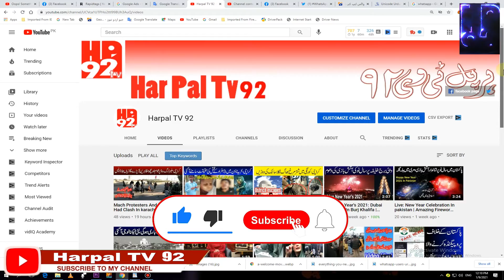Pak Army deploy to get Covid SOPs implemented |Pakistan Army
pakistan army deployed to implement corona SOPs ,Pakistan Army has been deployed in three provinces of the country, Pakistan Army will provide services in all provinces of Swat, Sindh, Firdous Ashiq Awan has also confirmed the deployment of Pak Army, Sheikh Rashid also sent Pak Army to the provinces Notification issued, Pakistan Army to implement SOPs, Pakistan Army to tighten SOPs
پاک آرمی کورونا ایس او پیز کونافذ کرنے کےلئے تعینات ہوگئی، پاکستان آرمی ملک کے تین صوبوں میں تعینات کی گئی ہے، پاکستان آرمی سندھ کے سوات تمام صوبوں میں خدمات فراہم کرے گی، پاک آرمی کی تعیناتی کی تصدیق فردوس عاشق اعوان نے بھی کی ہے، شیخ رشید نے بھی پاک آرمی کو صوبوں میں بھیجنے کا نوٹیفکیشن جاری کردیا، پاک آرمی ایس او پیز پر عملدرآمد کروائے گی، پاکستان آرمی ایس او پیز پر سختی کرے گی